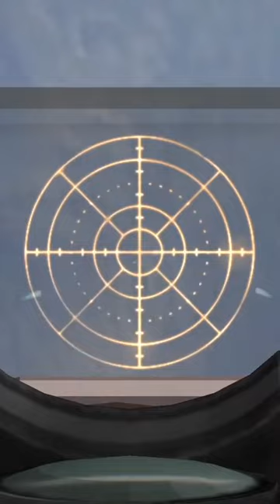IL-2 1946. A6M5-52c Zero (KT503) vs A-20 (Hog)